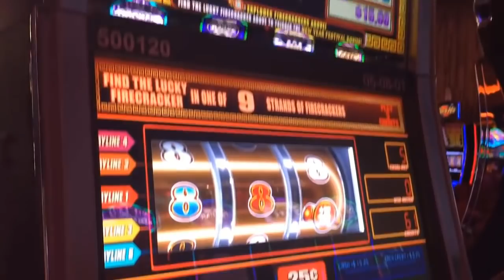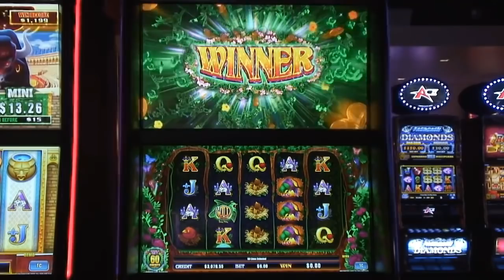The Truth About Winning on Slot Machines!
Steve and Matt Bourie, from the American Casino Guide, discuss how to be a long-term winner on slot machines. They explain how most people will have to expect to lose, but they also go on to give examples of three different ways that you can become a successful long-term winner on slots. A slot machine is what most people play when they go to a casino and everyone wants to know how to win on slots. Get your answers in this video!